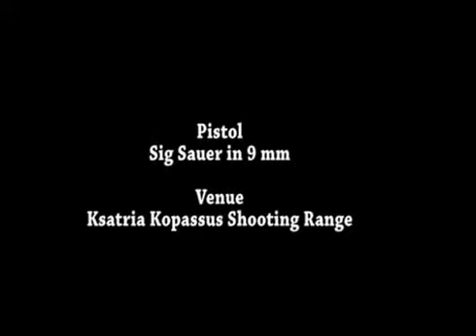Shooting Practice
Shooting Practice at Tribuana Shooting Club Kopassus